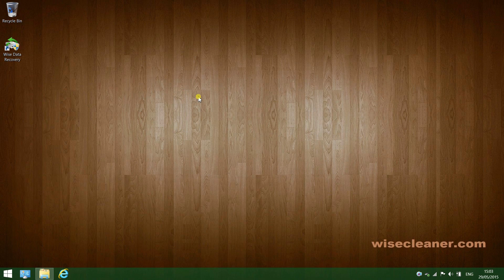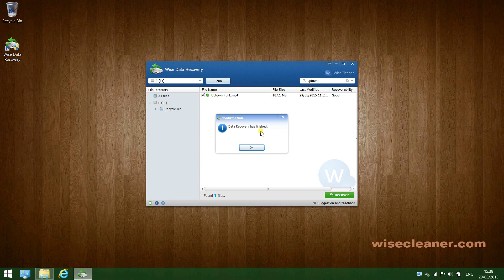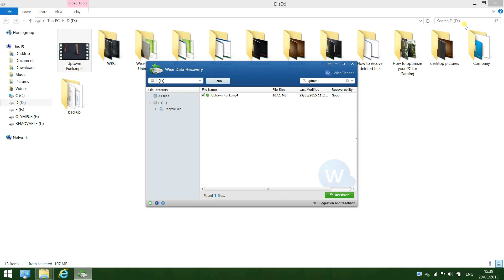How to Get Your Lost Files Back - Wise Data Recovery Tutorial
Wise Data Recovery is a free data recovery software to solve your data loss problems.